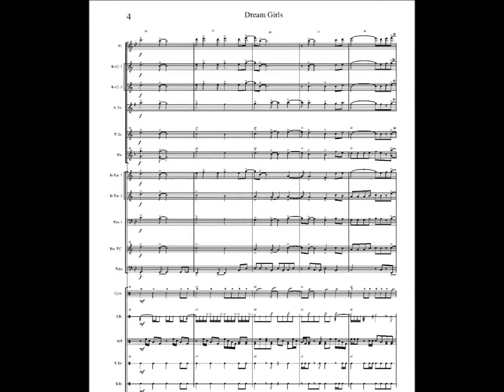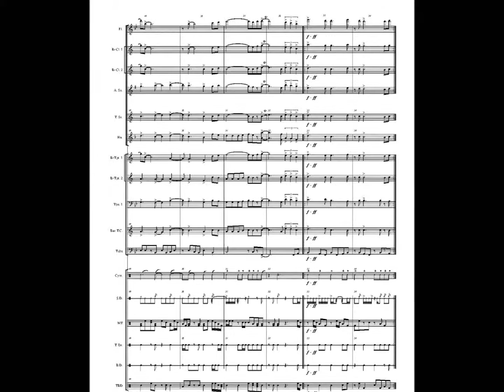"Dreamgirls Theme" for Marching Band by Block Band - Group Size A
Your next show will be a dream when you open it with this Broadway and Motion Picture theme song! Plenty of melody and rhythm for the horns, and percussion parts that accent the music!